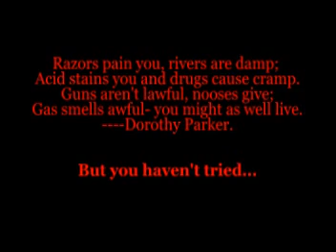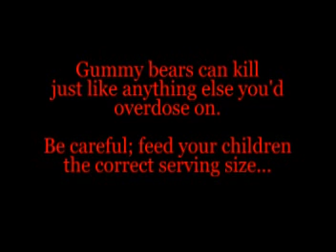Gummy Vites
Muisc Video